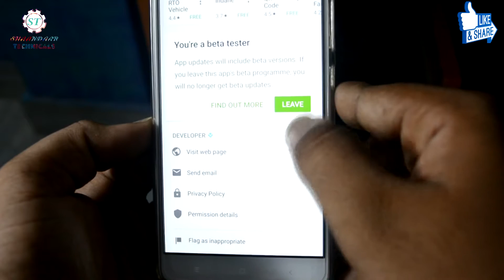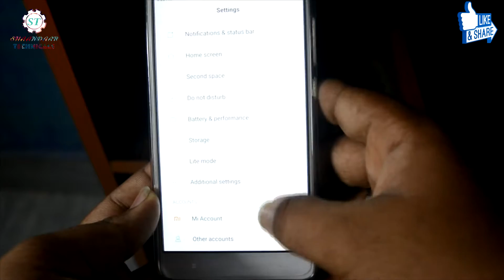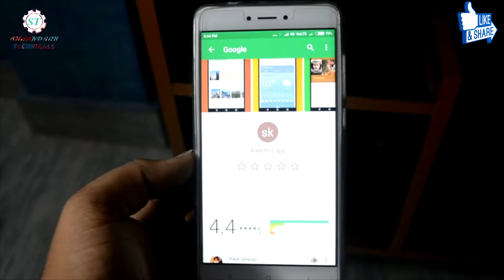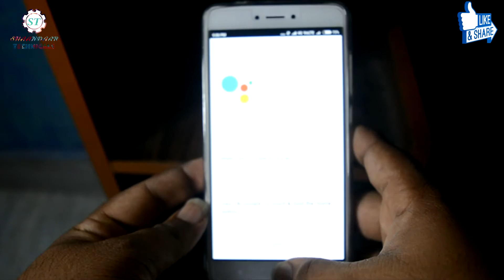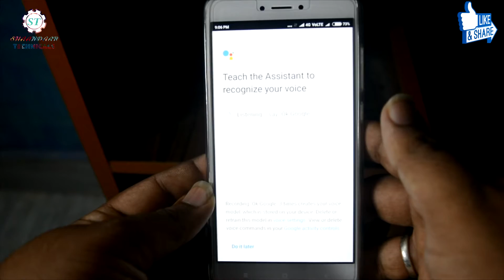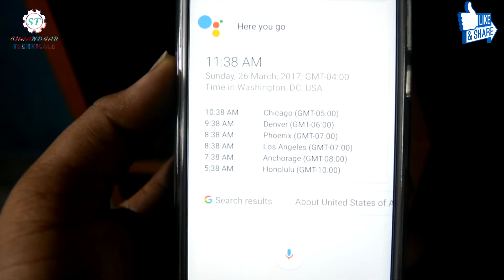[No Root Need] Get Google Assistant On Marshmallow & Nougat Android Smartphone [Hindi/Urdu]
Namaskaar Dosto, Im Shaik Gouse, My is video mein aapse Google Assistant ko Marshmallow & Nougat Android Phone May Kai Say Lanay Ki Barimay Clear Honay Bathaya Hu Aur Mai Pahilay hi is key baremay video kiyatha Likin O Process Nougat May hi Work huvatha Lakin Is Process Marshmallow & Nougat 100 % Work kariga Aur Aap ko Aap Ka Android Mobile ko Kuch Be Rooting Karnay Ki Jaruri Nahi Hai Without Root Say Hi A 100 % Work Hoga Mujhe umeed hai ki yeh video aapko pasand aayegi.aur isi tharaki videos kya liya hamari channel ko subscribe karloo.

How To Get Google Assistant On Any Android SmartPhone

I Already Make A video On How To get google assistant in nougat

In this Video i will show you a 100 % genuine Process that Will work on  Marshmallow & Nougat

Use these Links to Buy Products-

►Latest Offers At Amazon

►Amazon Fashion Offers

►Amazon Today's Top Deals

►Video recorded using

►Voice recorded Mic

Shaandaar Technicals

\|||❤ ❤|||❤Shaandaar Technicals ❤|||\❤|||❤|||❤|||\!!